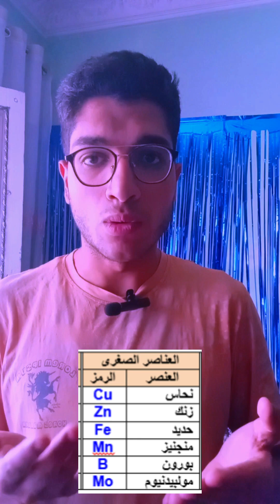"عناصر غذائية لا تعرفها.. لكنها تصنع المعجزات! 🌿🧪"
هل تساءلت يومًا كيف تنمو النباتات بقوة وتزدهر رغم بساطة مظهرها؟ وراء كل ورقة خضراء سرّ خفي من العناصر الغذائية الأساسية، بعضها معروف، وأخرى لا تظهر إلا لمن يدقق في تفاصيل الحياة النباتية. في هذا المقال، نكشف لك أسرار العناصر التي لا يستطيع النبات العيش بدونها، ونوضح كيف يؤثر توازن هذه العناصر على صحة النبات ومحصوله. استعد لاكتشاف عالم خفي تحت سطح التربة، حيث يكمن مفتاح الحياة والنمو.